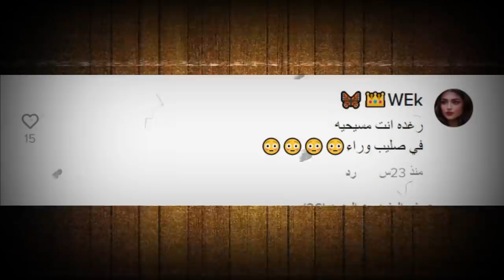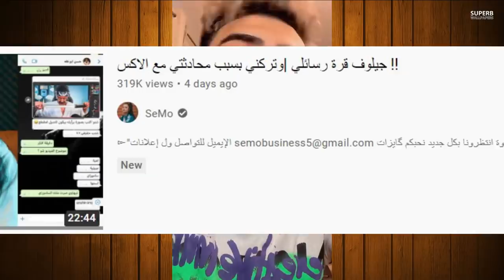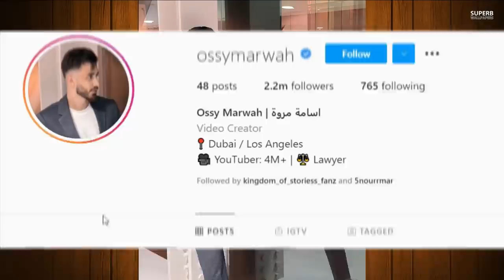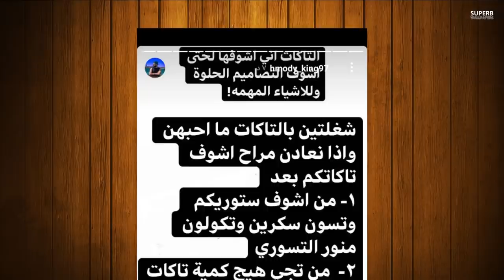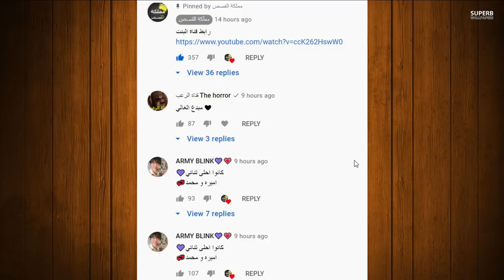كشف اسم يارا مار الحقيقي وقمر الطائي تسب يارا ومحمد كريم في المشفى بسبب ؟ ورده على اميرة ورغدة طلعت؟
اغنية ريدر فجروها حبايب جيش مملكة القصص

اصالة المالح
Music anasala
Alwan tube
Related
مملكة القصص
Related
Mo Vlogs
Ahmad Aburob
هلكني المرض !!
جول مان
اغنية طول ما احنا سوا //اصالة :انس
Eman Jaf
❤💙اصالة مالح - طول ما احنا سوا
GreenMoon